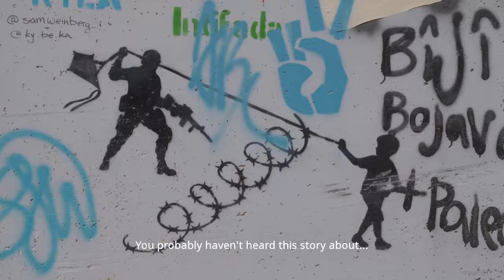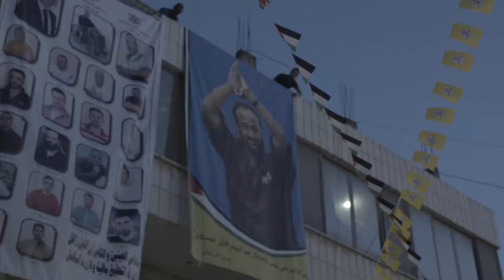Tomorrow’s Freedom | Official Trailer | London Palestine Film Festival 2023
Marwan Barghouti is serving five life sentences in an Israeli prison. Tomorrow’s Freedom captures his story and the tireless spirit of a people fighting for justice.

For five years, Georgia and Sophia Scott followed the family of imprisoned Palestinian political leader and Nobel Peace Prize nominee Marwan Barghouti. The resulting film shares the struggles of his hunger strikes, brought on by harsh prison conditions and the desire to make a stand. The film also shows painful prison visits, often ending with the family being turned away at the last moment.

A collage of interviews with the people who know him best, Tomorrow’s Freedom paints a portrait of a man who may one day lead the Palestinian people.

See the programme at ica.art/london-palestine-film-festival-2023